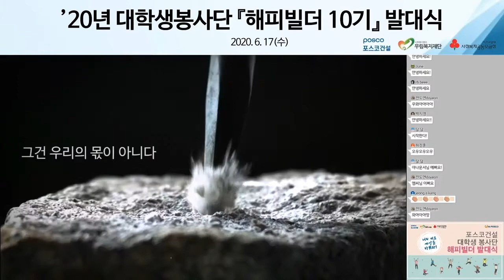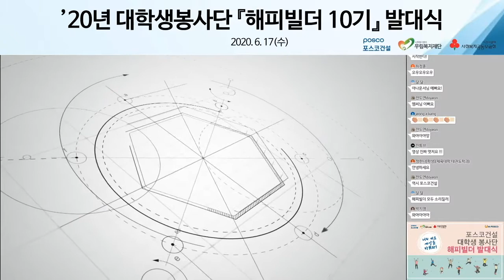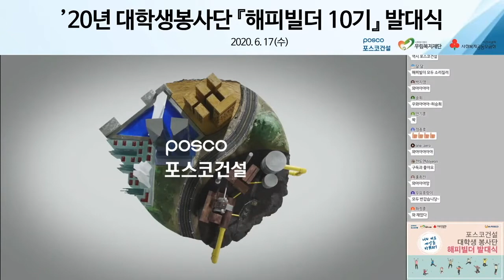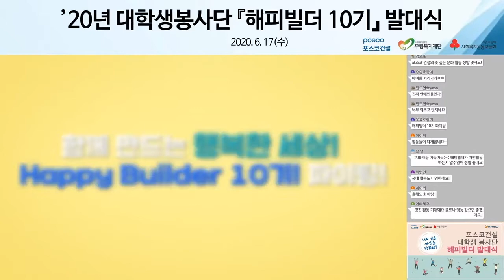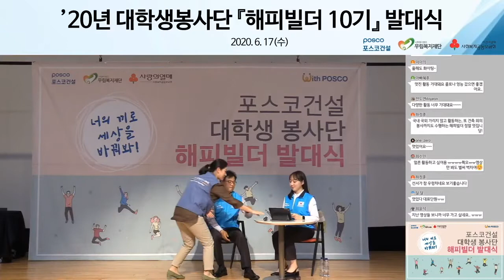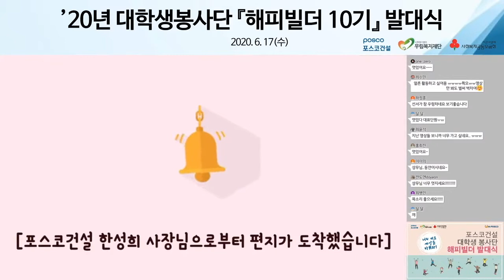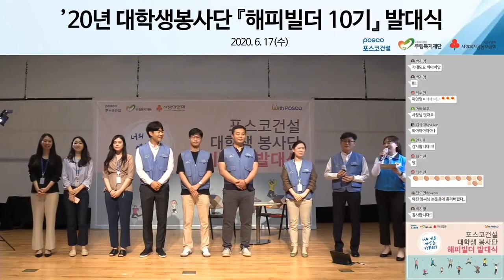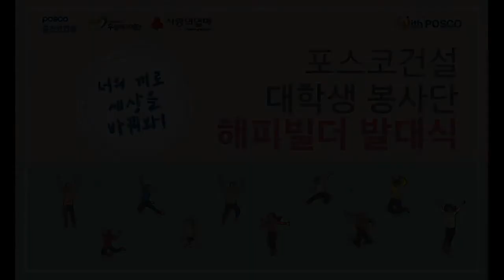[포스코건설] 대학생봉사단 해피빌더 10기 발대식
2020년 포스코건설 해피빌더 10기 발대식 영상 입니다.